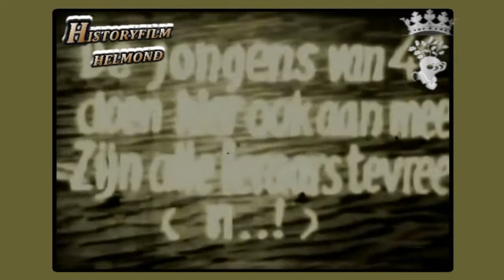Zwembad de Wissen,Helmond 1961.schoolzwemmen.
Terug in de tijd 1961 schoolzwemmen toen in de Wissen.